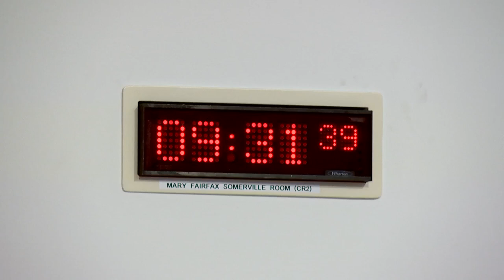Net Zero, Energy and Transport Committee - 13 December 2022